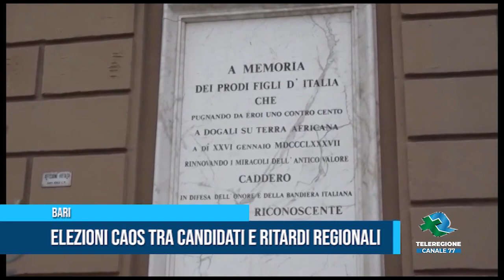BARI Elezioni caos tra candidati e ritardi regionali